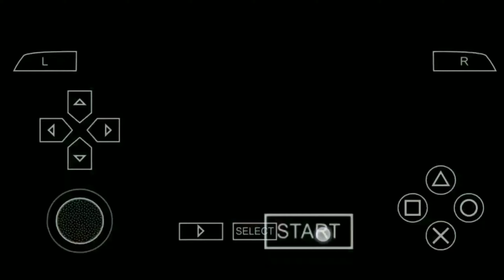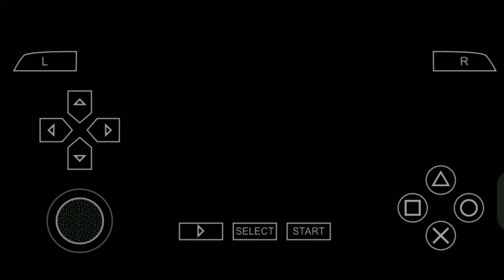Tekken 6 __ Gameplay __ Part 3